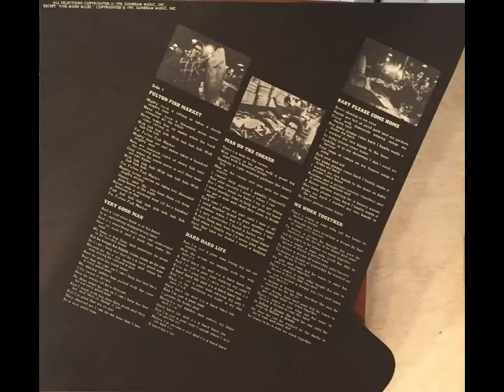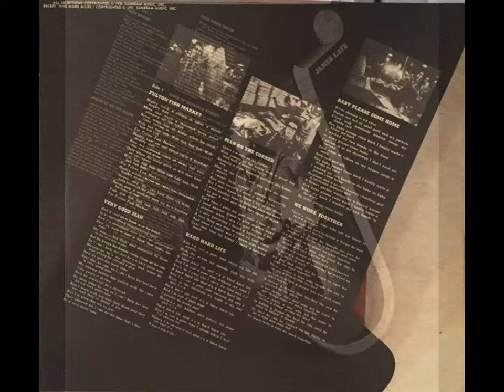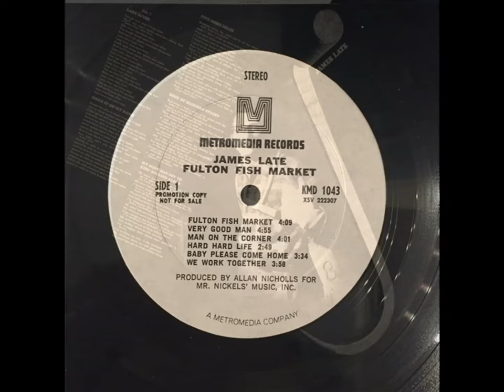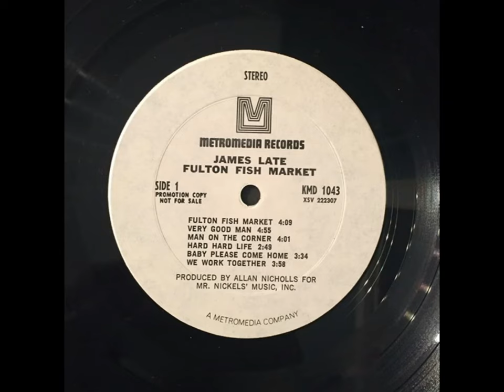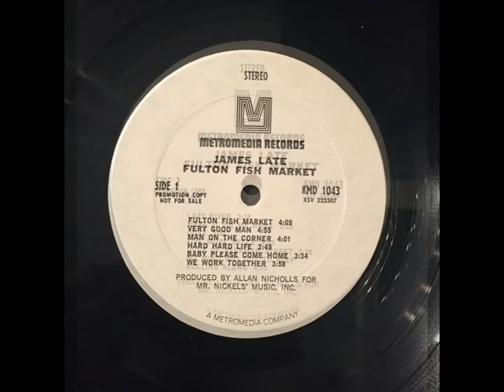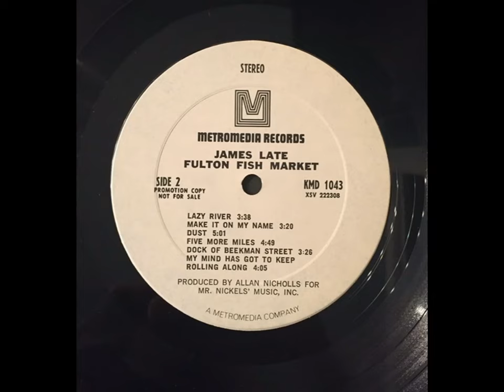James Late - Fulton Fish Market (1971) [Full Album]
This is a concept album and the lone release by James Late (aka James Lategano). Late was in his early twenties when this LP was released in 1971. It documents his time at the Fulton Fish Market in the Bronx, when he took a manual labor job and worked alongside older men, many of whom he describes as tough-guy characters. He talks and sings about the work culture and the hopes and dreams of the longtime employees.

The album came out on Metromedia Records (KMD 1043). The track "Dust" includes sounds recorded on location at the market.

Tracks:
01 Fulton Fish Market 0:00
02 Very Good Man 4:05
03 Man On The Corner 8:54
04 Hard Hard Life 12:53
05 Baby Please Come Home 15:42
06 We Work Together 19:14
07 Lazy River 23:10
08 Make It On My Name 26:50
09 Dust 30:10
10 Five More Miles 35:05
11 Dock Of Beekman Street 39:54
12 My Mind Has Got To Keep Rolling Along 43:18